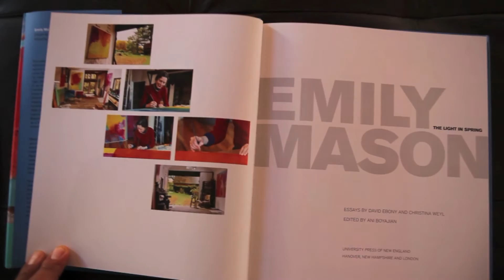Emily Mason: Ripple Effect (2016)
June 3rd - July 17th, 2016

LewAllen Galleries presents a collection of Emily Mason’s rhapsodies in oil, composed from luscious color orchestrations and graceful brushwork that together mark the confident hand of a masterful artist. Her distinctive brand of color abstraction has earned her a prominent place in the annals of American modernism.

Color is the primary means by which Mason’s paintings are structured. Its forms and shapes, veils and layers, darts and furls ripple across her canvases and comprise singular argots of painterly sensibility and sensation.